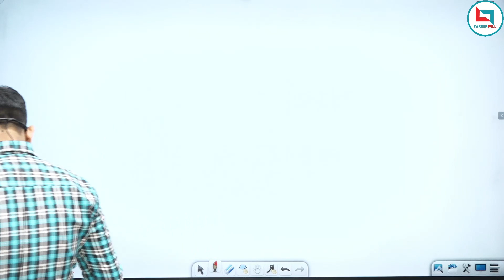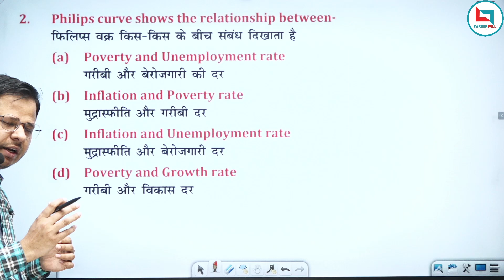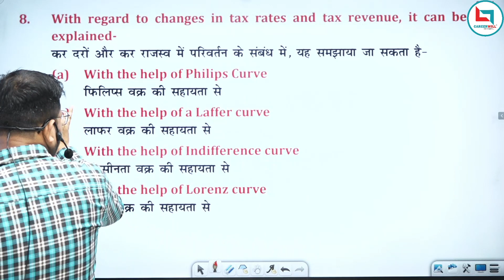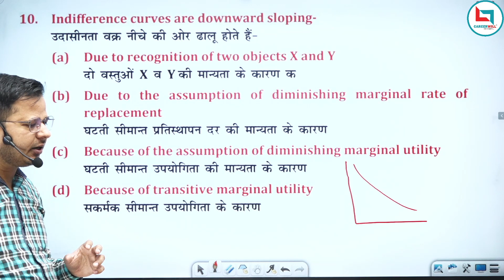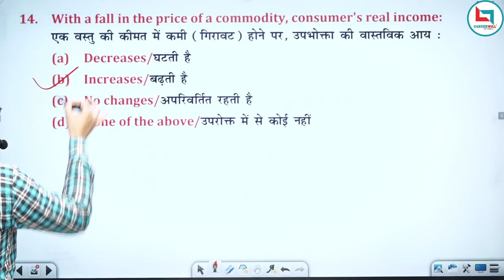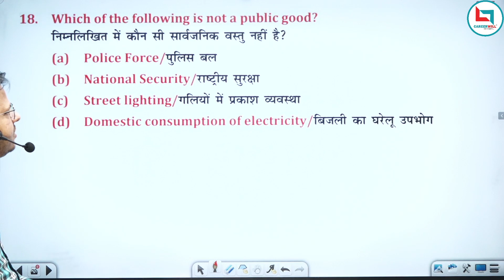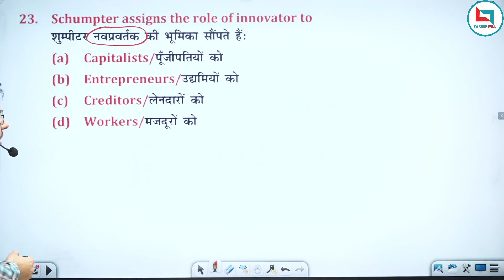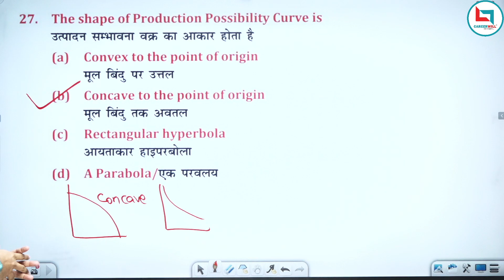बिहार शिक्षक भर्ती 2024 - Economics 11th & 12th Class || Economic Law & Curve आर्थिक नियम व वक्र